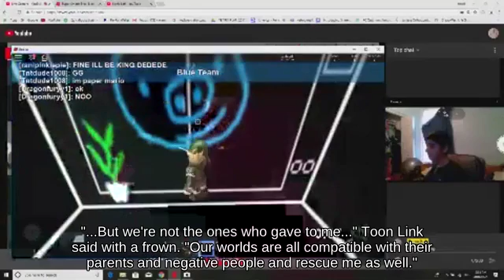Down Tilt Snake on Green Hill Zone against Perfect Shield Mii Gunner || Wii